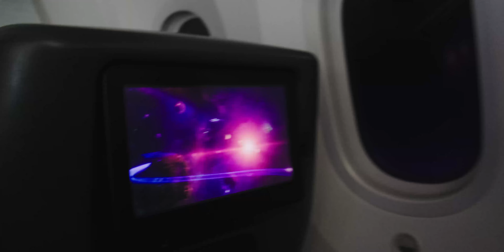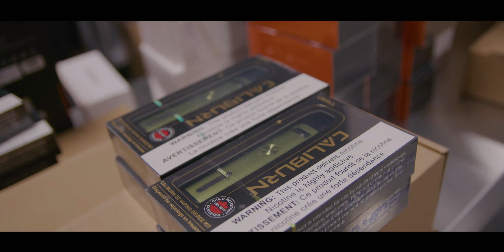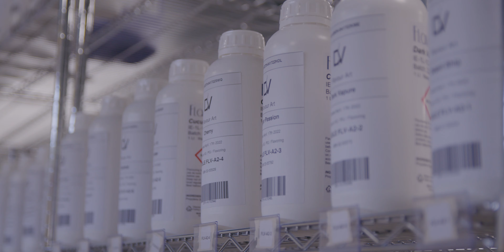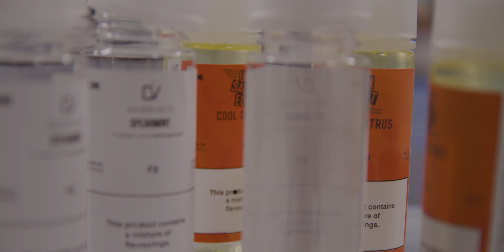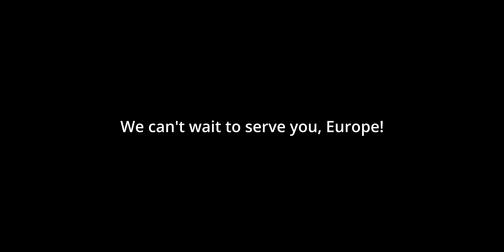DashVapes Europe Tour + VLOG!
Hello Europe! Come along as we set up our new fulfillment center!